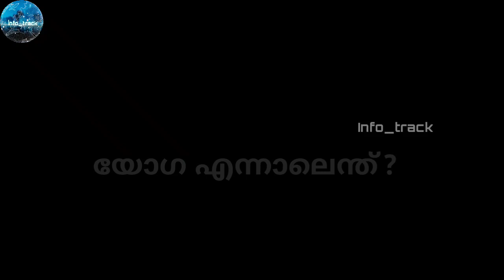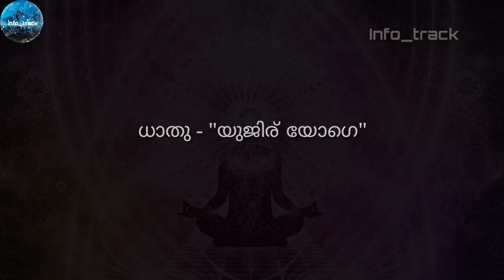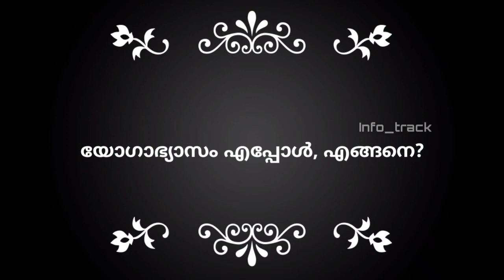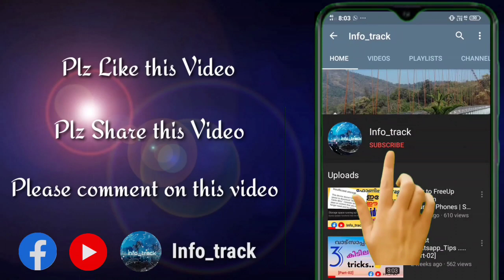What Is Yoga? | Importance Of Yoga Day In Malayalam |Info_track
➡️എന്താണ് യോഗ?
➡️ആർക്കൊക്കെ യോഗ അനുഷ്ഠിക്കാം???
➡️യോഗാഭ്യാസം എപ്പോൾ, എങ്ങനെ ???
➡️അന്താരാഷ്ട്ര യോഗാദിനത്തിന്റെ പ്രാധാന്യം..

എന്നിവ ഈ വീഡിയോയിൽ വ്യക്തമായി വിവരിക്കുന്നു.

Like| Share| Support | Ìnfo_track |